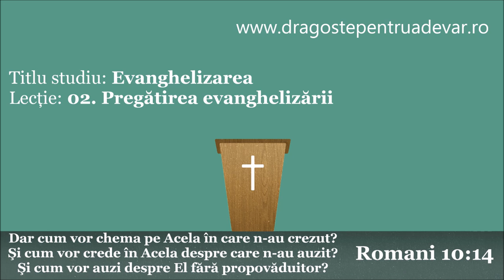Iosif Anca - Pregătirea evanghelizării (Evanghelizarea 2/10)